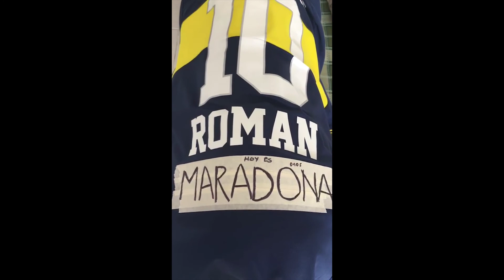JJ RIVERA / VLOG SEMANA #83